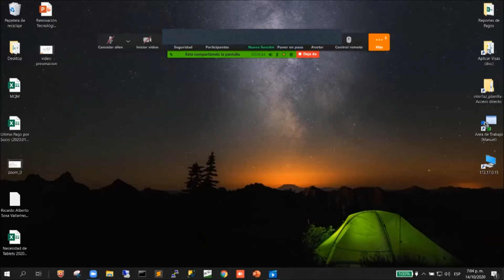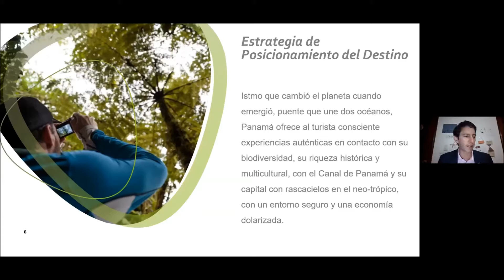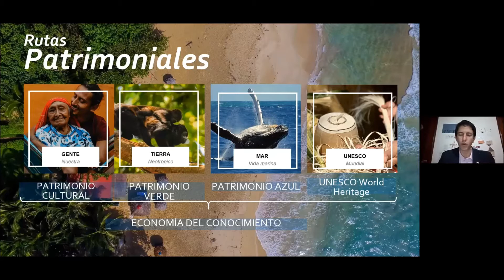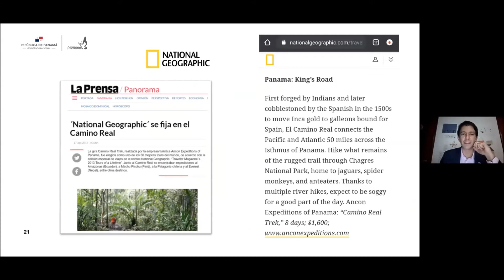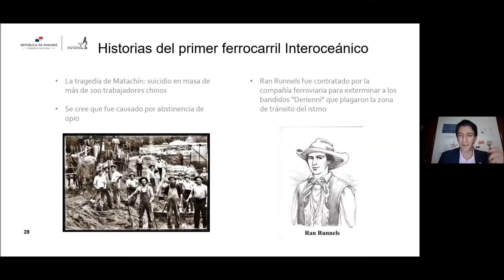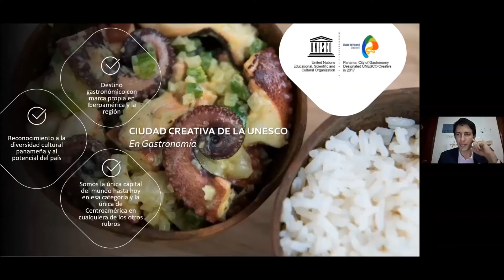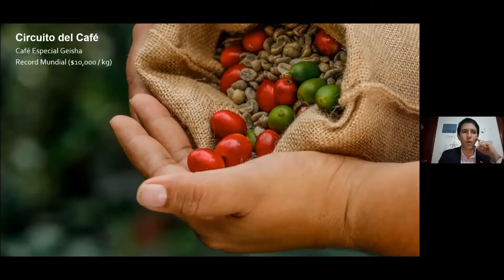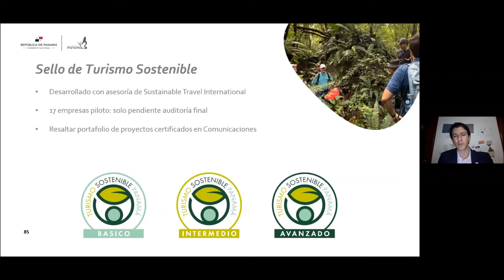Conferencia Rutas Turísticas Patrimoniales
Conferencista Iván Eskildsen, Administrador General de la Autoridad de Turismo.

Evento realizado por el Comité de Cultura, el día miércoles 14 de octubre por medio de la plataforma Zoom.